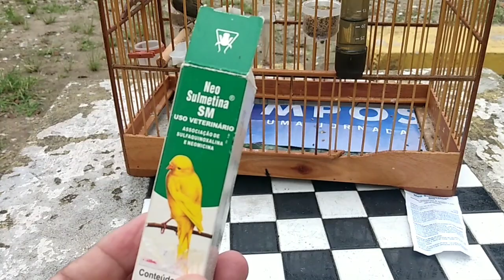Diarréia nos pássaros - (Neosulmetina da SM) Resolveu!!!!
Depois de algumas pesquisas cheguei no medicamento certo para Diarréia nos meus pássaros, deixe seu comentário sobre sua experiência com Neosulmetina.